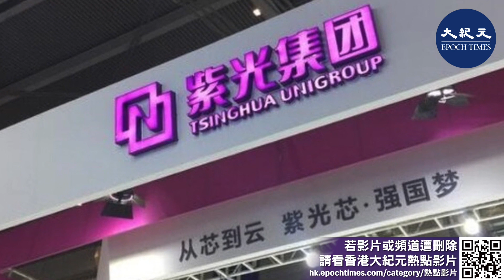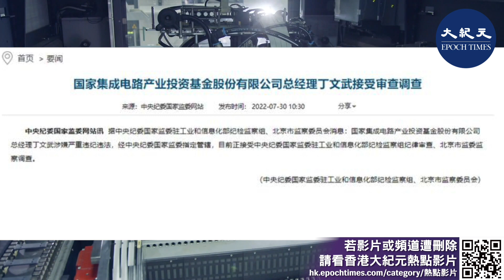中共二十大前，習近平當局掀起「晶片反腐」風暴。有消息稱，紫光集團前聯席總裁刁石京等共三名晶片業巨頭失聯至今。據悉三人在同一天被帶走調查。